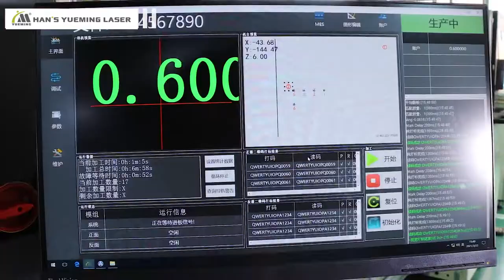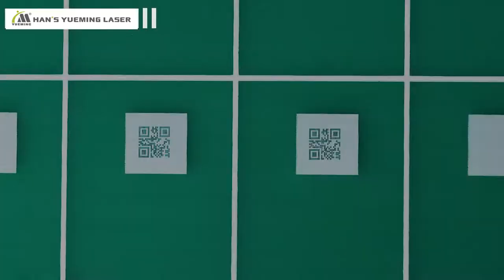PM11R-B PCB laser marking machine